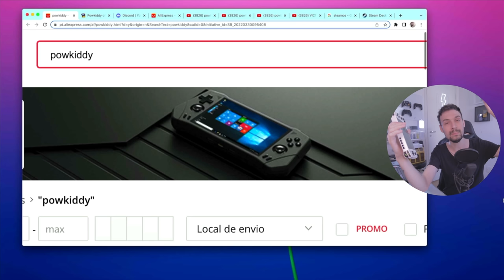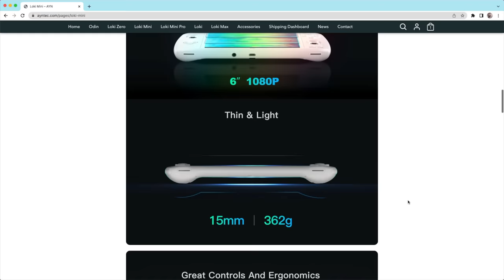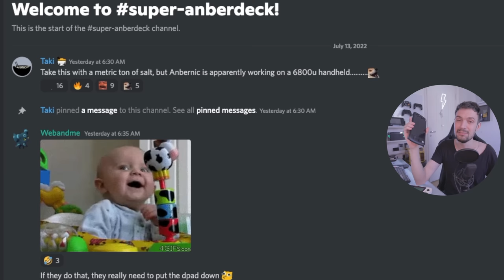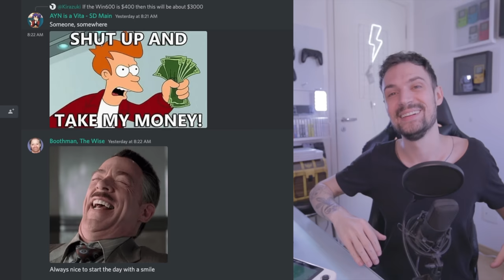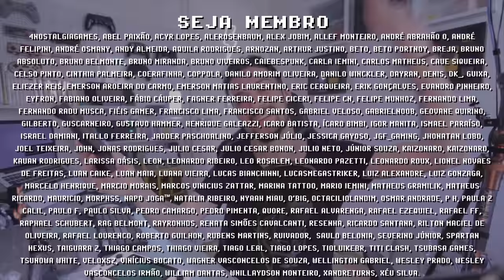PowKiddy Windows CONFIRMADO! e ANBERNIC NÃO DESISTE de PCs Portáteis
Console portátil PowKiddy Windows é confirmado pela loja oficial da marca! PowKiddy está desenvolvendo seu primeiro PC Portátil para competir com Anbernic Win600, AYN Loki e AYANEO AIR! A maior vantagem do PowKiddy Windows seria o acesso facilitado para Brasileiros, ao mesmo tempo a marca não é reconhecida pela qualidade de construção que apesar de tudo tem melhorado em seus últimos consoles portáteis. Novos consoles portáteis da PowKiddy devem ser lançados nos próximos meses como o PowKiddy X28, X18s Black e mais! Quais suas percepções sobre o PowKiddy Windows e sobre os boatos de um novo PC Portátil da Anbernic? Me conta nos comentários e se inscreve para ficar por dentro das novidades =]

► Nesse vídeo você vai encontrar:
► 0:00  O que é PowKiddy Windows
► 0:24  Imagens PowKiddy Windows
► 0:48  PowKiddy Windows CONFIRMADO
► 1:24  Futuro da PowKiddy
► 2:01  Novo Anbernic Windows 6800u
► 2:46  Design Anbernic
► 2:56  Piada da Anbernic
► 3:29  Futuro da Anbernic
► 3:43  Qualidade de Construção AYN
► 4:04  Considerações Finais
► 4:34  Dúvidas? Comente abaixo

// Caixa Postal
VICTOR IEMINI
78733
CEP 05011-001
SP/BRASIL